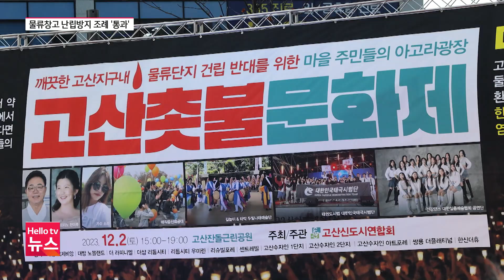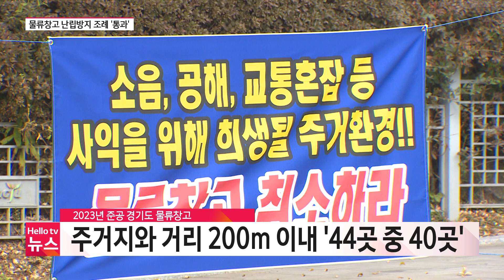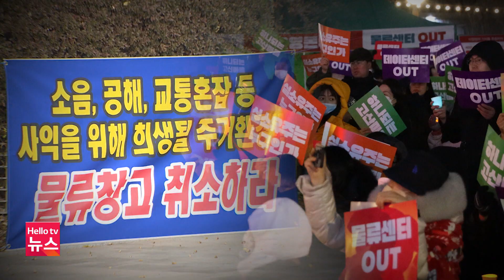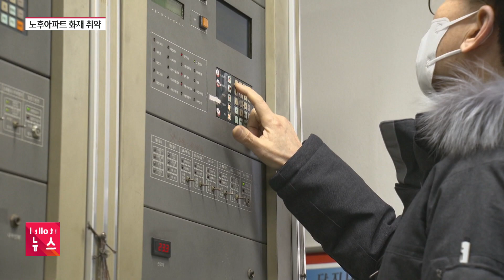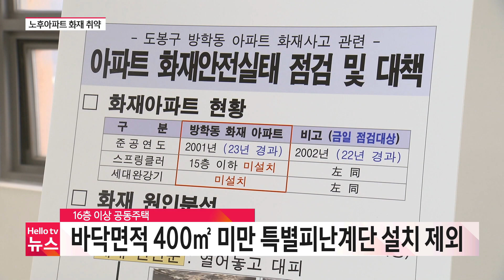'보궐선거', 경기도의회 여야동수 균형 깨지나 | [풀영상] 헬로tv뉴스 나라 2024년 1월 9일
1. '보궐선거', 경기도의회 여야동수 균형 깨지나
2. 의정부 호원동 전기매트 화재
3. 한파로 지하차도에 고드름…제거
4. 전국적인 '눈' 수도권 9일 밤늦게 그쳐